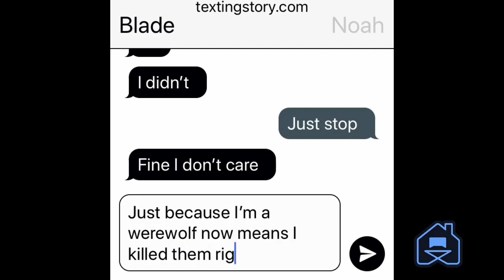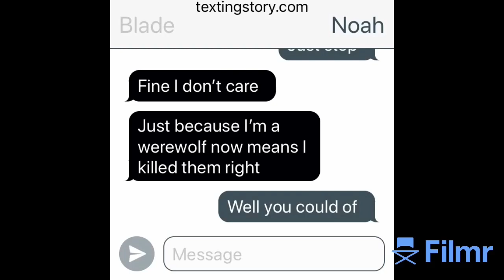Werewolf life ep8 ( Gacha life series)